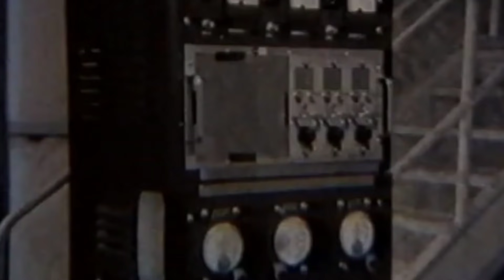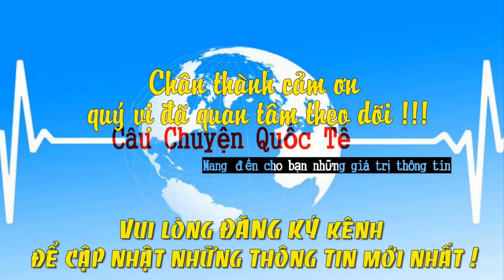Chuyện Mỹ Cấm Các Nữ Phi Hành Gia Vào Vũ Trụ Và Sự Dẫn Trước Của Liên Xô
* Xin mời quý vị cùng theo dõi nội dung: "Chuyện Mỹ cấm các nữ phi hành gia vào vũ trụ và sự dẫn trước của Liên Xô"

Chân thành cảm ơn quý tác giả.